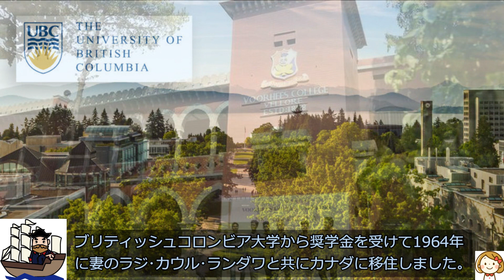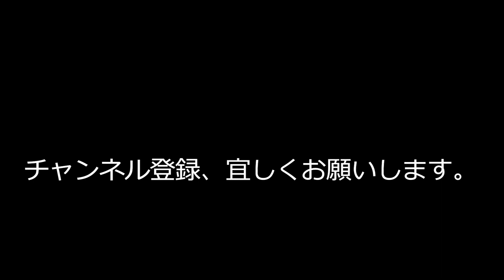米大統領選2024 - インド系女性の対決?! - 注目される印僑たち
【動画中で紹介した関連動画リンク】
シーク教指導者殺害事件 - カナダとインドの対立の背景 - トルドー首相の苦悩

今回は2024年米大統領選で話題となっている印僑の候補者達についてお話ししたいと思います。
さて現在(2024年1月時点)米大統領選の予備選が始まりつつあります。米国の大統領選挙は世界が注目する4年に1回のドラマですが、今回はインド系女性の対決になる可能性が急浮上しています。
共和党のニッキー･ヘイリーは当初泡沫候補視されていたのですが共和党予備選候補者による公開討論会で注目を集め、秋口に入ってデサンティスフロリダ州知事を追い抜いて2位に急浮上しました。トランプ氏と距離を置く共和党支持層はニッキー･ヘイリーに集まろうとしています。まだ共和党予備選はトランプ氏が圧倒的に有利な状況ですが現在多くの罪状で刑事訴追を受けている身ですからこれから不測の事態が起きないとも限りません。
民主党のバイデン氏は現職ですので通常は予備選はありませんが、問題は彼の年齢と健康状態です。2022年には会議で交通事故死した議員の名前を呼んで探す場面がありました。死亡した事実を忘れていたと見られています。最近もテーラー･スウィフトとブリトニー･スピアーズを間違えました。記者会見の回数もめっきり減ってしまい外遊も副大統領のカマラ･ハリスに代行させる機会が増えています。国連気象変動枠組み条約第28回締約国会議(COP28)首脳級会議やイスラエル･ハマス軍事衝突停止を巡るアラブ各国首脳との協議も全てハリスに丸投げする始末です。
カマラ･ハリスはこれまで対応が極めて難しい移民問題を担当して不人気になっていたのですが、最近は外遊を任されて水を得た魚の様に生き生きしています。米国では大統領が職務遂行不能の場合には副大統領が大統領職を代行し、大統領が死亡、辞任、または免職となった場合には副大統領が大統領となると定められているので、選挙戦の途中でバイデン大統領の健康状態が悪化した場合カマラ･ハリスが民主党の大統領候補となる可能性があります。
このように次の米大統領選がインド系女性の対決となる可能性が出てきたのです。
まずは共和党のダークホースとして最近脚光を浴びている前述のニッキー･ヘイリーについて見てみましょう。ニッキー･ヘイリーの両親はインド･パンジャブ州アムリトサル出身のシーク教徒です。ちなみにアムリトサルはシーク教の総本山である黄金寺院があるシーク教の聖地です。
彼女の父親のアジット･シン･ランダワは1950年代にパンジャブ農業大学の助教授だったのですが、ブリティッシュコロンビア大学から奨学金を受けて1964年に妻のラジ･カウル･ランダワと共にカナダに移住しました。アジットは1969年に博士号を取得し米国サウスカロライナ州のヴォーヒーズ大学に生物学教授の職を得て家族でサウスカロライナに移住しました。
彼女の母親ラジ･カウル･ランダワはデリー大学で法学の学位を取得しており、その後教育学の修士号を取得してサウスカロライナの公立学校で7年間教鞭を執っていたのですが、1976 年に世界中の多くの国からのセレクションを販売するユニークなギフトブティックとしてExotica International､Inc.を設立し、その後アパレル部門を加えて数百万ドル規模のビジネスに成長させました。
ニッキー･ヘイリーは1972年にこの両親の元に生まれました。なので彼女の出生地はサウスカロライナです。インド人移民の子供って言うと貧乏な家庭に育ったイメージですが、実際は裕福なインテリの家庭ですね。
ちなみにニッキーというのは彼女のミドルネームでパンジャブ語で｢小さなもの｣という意味です。なので通常の英米人の名前のニッキーとは綴りが違っています。彼女の家族が住んでいたサウスカロライナ州バンバーグはキリスト教福音派の白人が多い田舎町で彼等ランダワ一家は初めてのシーク教徒の家族でした。
ニッキーは小学校の休み時間に人種でチーム分けをしようとする子供に｢黒か白｣を選べと言われて｢私はどちらでもない。茶色よ!｣と抵抗したそうです。北インドのインド･アーリア系には白人っぽい人が多いのです。ちなみに後述するカマラ･ハリスのお母さんはタミルナドゥ州チェンナイ出身なので南インドのタミル系です。
ニッキーは1994年に地元サウスカロライナ州のクレムソン大学を卒業して一旦は一般企業に就職するのですが、その後家業のExotica International､Inc.にCFOとして入社します。
また1996年にはサウスカロライナ州陸軍州兵士官であるマイケル･ヘイリーと結婚し夫の姓を名乗るようになります。彼女は1997年に夫の宗教である統一メソジスト教会に改宗しています。統一メソジスト教会はキリスト教福音派の一つです。
2004年に彼女はサウスカロライナ州議会下院議員選挙に共和党から出馬して当選します。更に2010年にはサウスカロライナ州知事選に出馬して当選しました。サウスカロライナ州初の女性かつ非白人の知事でした。
2014年に再選され2期目に入って間もない2015年6月17日にチャールストン教会銃乱射事件が発生します。21歳の白人の若者が米国サウスカロライナ州チャールストンの黒人教会で銃を乱射、聖書勉強会の為に教会にいた教会員のうち9人が死亡し1人が負傷しました。実行犯が犯行当時に車のナンバープレートに南部連合の旗をつけていた事からヘイリーは州議会議事堂に掲げられていた南部連合旗を撤去する決定を行います。南部州の州議会議事堂から南部連合旗を撤去する決定は相当にセンシティブなものですが、彼女の"結束の呼びかけ"は全米で大きく報道され多くの称賛を受けました。
2016年の大統領選予備選挙ではマルコ･ルビオとテッド･クルーズを支持しトランプ氏には批判的な立場だったのですが、大統領選挙に勝利したトランプ氏の指名を受けて国連大使に就任して知事を辞任します。トランプ政権の閣僚級ポストは"身内の白人男性ばかり"だったので共和党側から"バランス人事"の働きかけがあったのかもしれません。ヘイリーの後任知事となるヘンリー･マクマスター副知事がトランプ支持者だったからだという推測もあります。国連大使就任はこれまで外交経験の全く無かったヘイリーにとって絶好の学習機会となりました。
彼女は2018年末に国連大使を辞任します。彼女が辞任を発表したのはワシントンの反汚職監視団体が彼女を告発した翌日でした。告発の内容は彼女がサウスカロライナ州の企業関係者からの招待で豪華プライベートジェットの旅行に7回行ったというものでした。ヘイリーは｢これらは個人的な友人からのプレゼントであり収賄には当たらない｣と主張しました。実際この案件で彼女が検察の訴追を受ける事はありませんでした。また告発した反汚職団体も｢告発が彼女の大使辞任と関連があると信じる理由は無い｣とのコメントを発表しました。
その後は雌伏の時を過ごし2023年2月15日に大統領立候補を表明、トランプ氏への挑戦を表明した最初の立候補者となりました。満を持してと言いたいところですが2021年時点では｢トランプ前大統領が再出馬を決意した場合は2024年の大統領選への立候補はしない。｣と言っていたので微妙です。トランプ氏は再出馬しないと思っていたのかもしれませんね。
ヘイリーは2023年中に行われた4回の共和党大統領候補討論会で高い評価を得ました。その結果デサンティスフロリダ州知事を追い抜いてトランプ氏に次ぐ支持率2位となったのです。デサンティスは｢賢いトランプ｣と言われています。そういう人物なのでトランプ氏と距離を置く共和党支持層からの支持は得られ難いんですね。現時点では反トランプの共和党支持層がヘイリーに集結する流れになっているようです。
トランプ氏は当初予備選のライバルとしてデサンティス氏を非難してもヘイリーへの個人攻撃は控え目でした。自分が共和党の指名を獲得したら、反トランプの共和党支持層を出来るだけ取り込む為にヘイリーを副大統領候補に起用するという思惑があったようです。ところが最近はヘイリーの台頭を警戒して徐々に批判を強めています。
続いてもう一方の民主党のインド系女性カマラ･ハリスについてお話しします。
ハリスの父親のドナルド･J･ハリスはアフリカ系とアイルランド系の混血のジャマイカ人移民です。カリフォルニア大学バークレー校で経済学を修学する為に1961年に米国に渡り、幾つかの大学で教鞭を執った後にスタンフォード大学の教授となり、現在は同大学の名誉教授です。カリフォルニア大学バークレー校在学中に栄養学と内分泌学を学ぶ大学院生だったインド･チェンナイ出身のシャマラ･ゴパランと出会い結婚します。この二人の間に1964年に生まれたのがカマラ･ハリスです。アフリカ系･アイルランド系･インドタミル系の混血ですね。ヘイリーもハリスも裕福なインテリの家庭で育ったと言うのが共通点ですね。
ちなみにカマラというのはヒンズー教の女神ラクシュミの別名でサンスクリット語の｢蓮の女性｣を意味するカマラーに由来するのだそうです。彼女の3歳下の妹のミドルネームはラクシュミです。
ハリスが7歳の時に両親が離婚しその後は妹とともに母親に育てられました。子供の頃はインド･チェンナイの母親の実家を頻繁に訪れていたそうです。彼女の母方の祖父はインドの外交官でした。
ハリスが12歳の時に母親がモントリオールユダヤ総合病院で乳癌の研究をしながらマギル大学で教鞭を執る事となった為モントリオールに移住します。ハリスは高校卒業後にワシントンD.C.のハワード大学に入学して政治学と経済学を専攻し、その後カリフォルニア大学ヘイスティングス･ロー･スクールで法学博士号を取得します。1990年にカリフォルニア州の法曹資格を取得して検事として働き始め2010年に民主党からカリフォルニア州司法長官に立候補して当選します。2016年にはカリフォルニア州選出上院議員に立候補して当選し2020年の大統領選でバイデン氏の副大統領候補となって当選します。
当初は民主党予備選に大統領候補として立候補しており討論会で自分が小学生の時に、黒人が多く住む地域の子供を白人の多い地域の小学校にバスで通学させる制度の対象になっていた事に触れ、バイデン氏が過去にこうしたバス通学制度に反対していたなどとして批判しました。この時の経緯からバイデン氏との間に依然わだかまりが残っているのではないかと懸念する声もあります。
バイデンがハリスを副大統領候補に指名したのは、人種差別抗議運動のブラック･ライヴズ･マター(BLM)の高まりに配慮した人選と言われています。
討論会のわだかまりのせいかバイデン氏はハリスを対応が極めて難しい移民問題担当に指名します。そのおかげでハリスの人気は下がる一方でした。2020年に当選した時からバイデン氏の年齢の関係で2024年には副大統領のカマラ･ハリスが大統領に立候補するのではないかとも言われていたのですが、バイデン氏がハリスの人気を盛り上げようとした様子はあまり見られません。
ところが前述の様にここに来て体力の衰えが隠せず外交の舞台で副大統領のハリスに代役を頼まざるを得なくなったようです。ハリスにとってはマスコミへの露出が増えると同時に外交経験を積めるという一石二鳥の機会となりました。
2014年にはユダヤ系の弁護士ダグラス･エムオフ氏と結婚したのですがその後もハリス姓を名乗っています。世界3大商人の印僑とユダヤ人の夫婦ですから最強ですね。